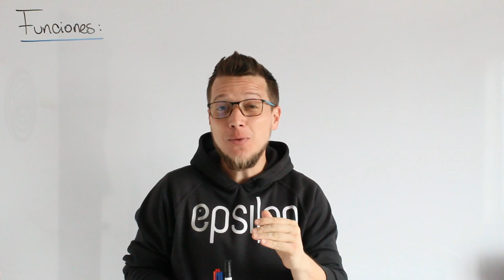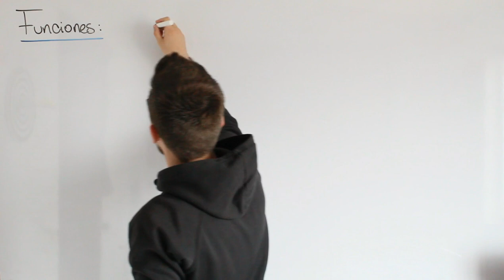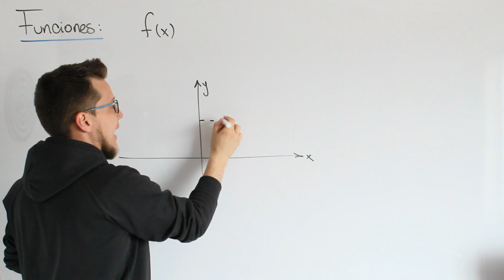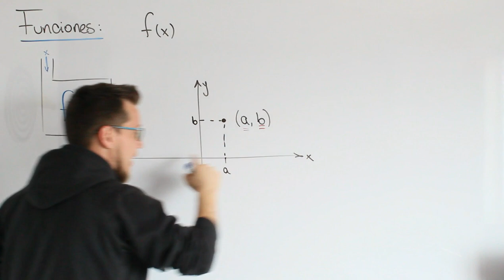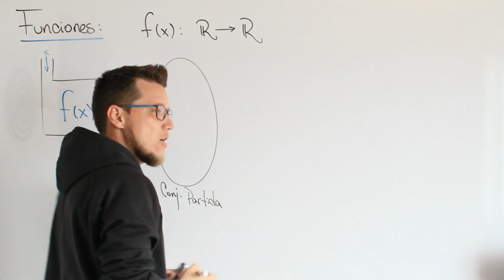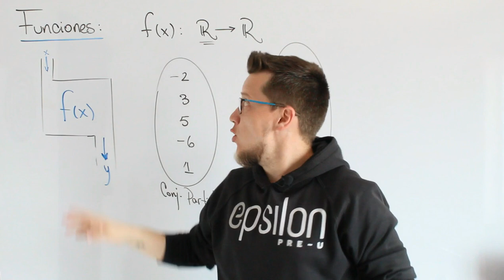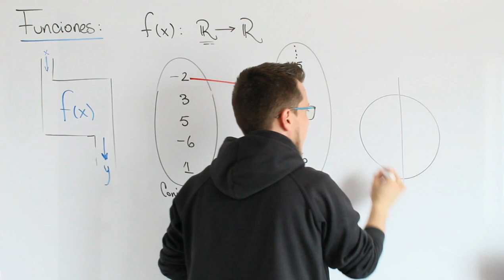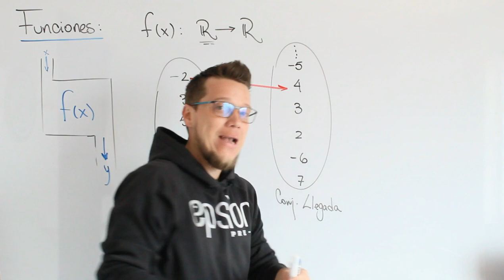¿Qué es una Función?